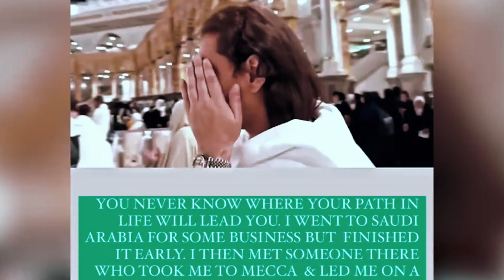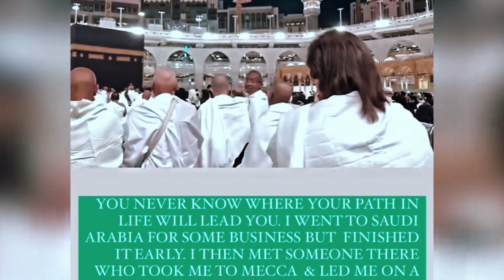British Multi-Millionaire Danny Lambo Converts to Islam!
Orya Maqbool Jan's Revention,turning statements of Khawar Maneka,Bad News For PTI,PTI New Plan,Imran Khan And Bushra Bibi Case,Aitzaz Ahsan on Nikah Case,Imran Govt vs Shehbaz Govt,Will PTI win all 14 seats in Lahore,PMLN's Gujranwala Jalsa,Warships in Gulf of Aden Due to Yemen,Dil Ki Batein,Early Marriages,Islam and Science,Raja Zia ul Haq,Maulana Maudoodi رحمہ اللہ peh Biggest Allegation,SCIENCE & Miracle Vs Magic,Mufti Tariq Masood Speeches